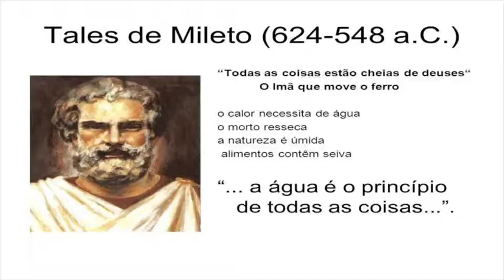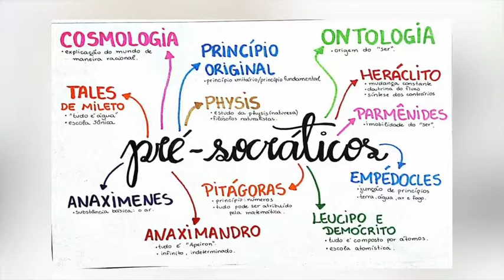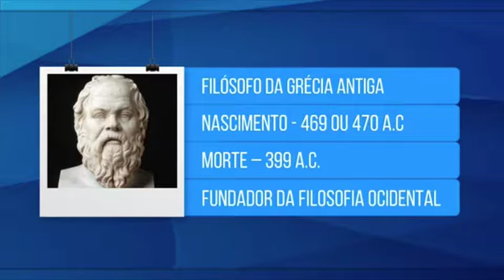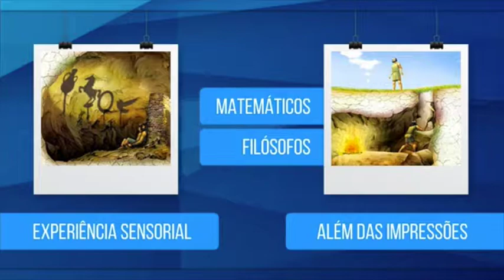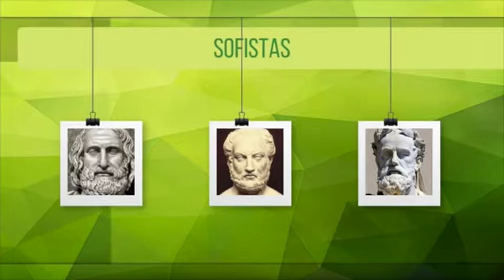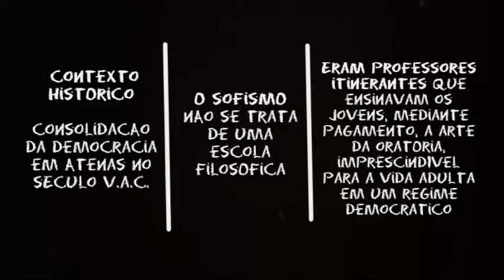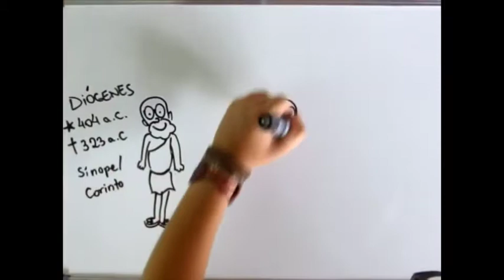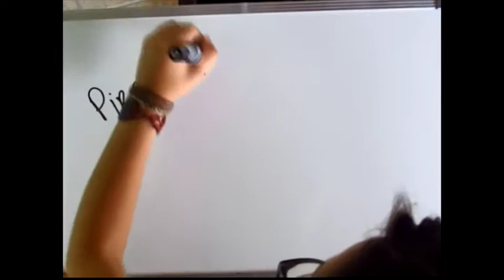Consciência Humana (26.08.19) - Entenda mais sobre a dinâmica da filosofia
O professor e apresentador Elielson Santana compartilha nesta edição do programa Consciência Humana, a história da filosofia, contribuindo para o ensinamento do estudante. Veja!